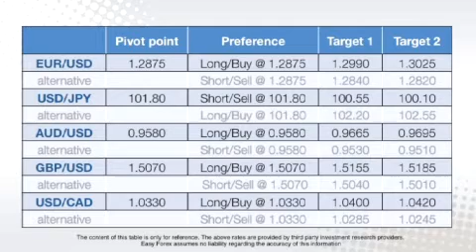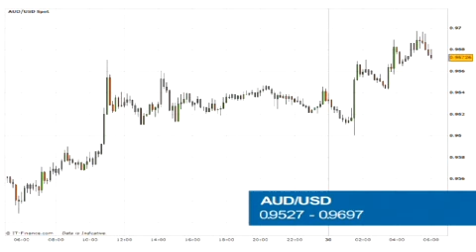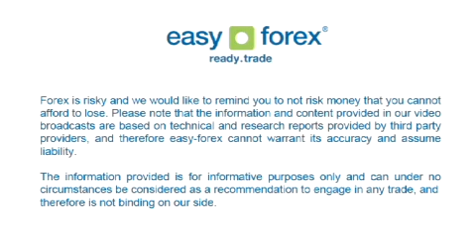Easy Forex Daily Video -- May, 30, 2013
Easy Forex - The single currency rallies